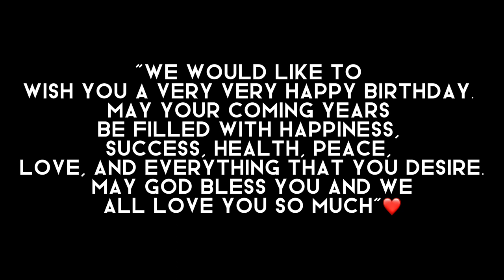HAPPY 21 BIRTHDAY MAYHEW || OFFICIAL SONG || BIRTHDAY SPECIAL ||NEW KONKANI SONG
This song is dedicated to my son Mayhew Fernandes who recently celebrated his 21st birthday. May god shower him with blessings and good health. "

WE ALL LOVE YOU VERY MUCH MAYHEW." -family

SINGER & LYRICS:
Menino Fernandes

MUSIC /VOCAL RECORDING & MIXING/VIDEOGRAPHY/ EDITING &THUMBNAIL:
Joywin Fernandes